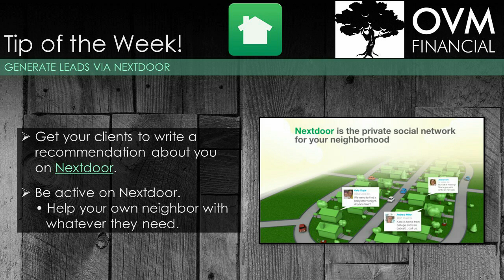Business Development Tip of the Week – 10.12.16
OVM Financial, Inc  – Business Development Tip of the Week – Nextdoor

• Get your clients to write a recommendation about you on Nextdoor.
• Be active on Nextdoor.
- Help your own neighbor with whatever they need.

Filmed on location at Lake Holly in Virginia Beach, VA.

OVM Financial, Inc. is an Equal Housing Lender.
We lend to the following states: VA MC-3038, NC #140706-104, SC MLS - 86788, GA #46432, and TN